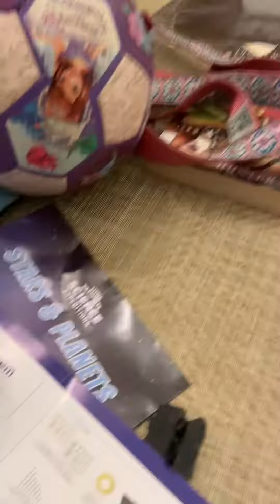Daily news on Foo Foo part 2